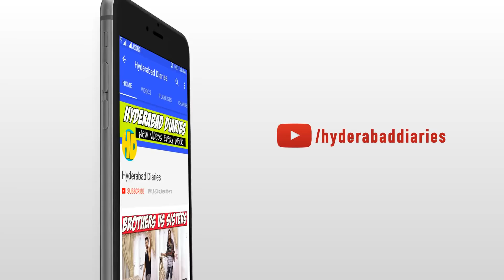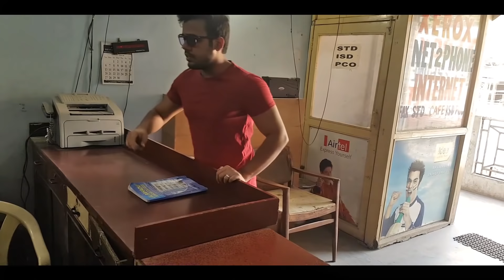FIRST BENCHERS vs LAST BENCHERS (EXAM PREPARATIONS) || Hyderabad Diaries